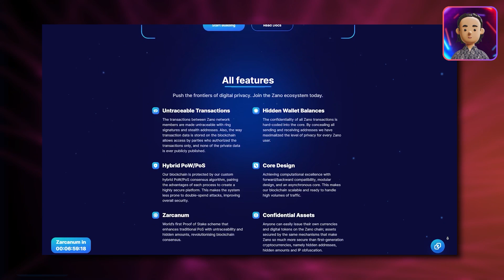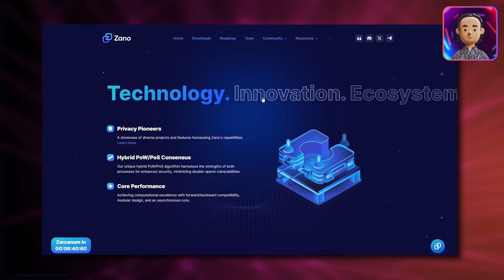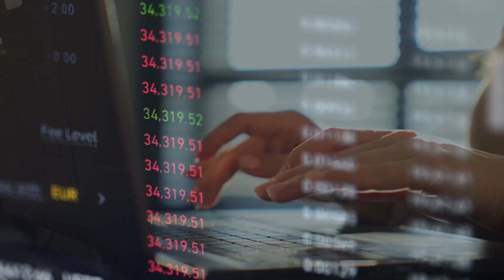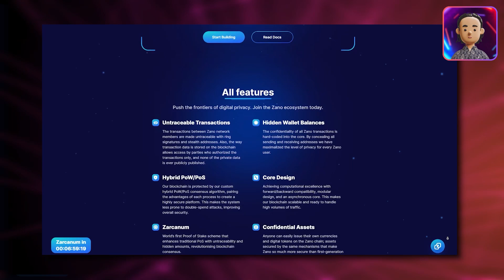How Zano Is Improving Financial Privacy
Dive into the heart of blockchain innovation with our latest video on Zarcanum, the groundbreaking upgrade by Zano. Discover how Zarcanum is setting new standards in privacy, security, and scalability with its world-first features including Confidential Transactions, Hidden Amounts, and a unique Proof of Stake scheme. From untraceable transactions to confidential assets, learn how Zano is paving the way for a more secure and private digital future. Ready to explore the forefront of blockchain technology? Join the Zano ecosystem today and push the boundaries of digital privacy. 🔒💡